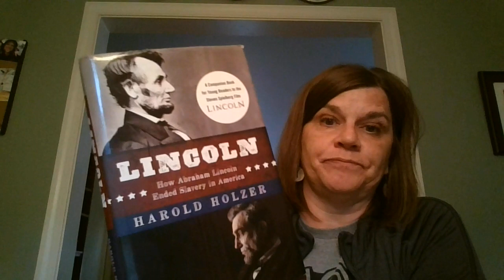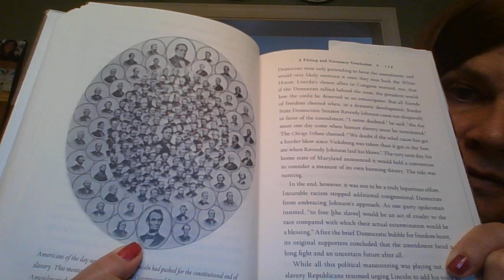Lincoln Ch13 Part1 by Harold Holzer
Lincoln Ch13 Part1 by Harold Holzer, read by Mrs. Rumbaugh